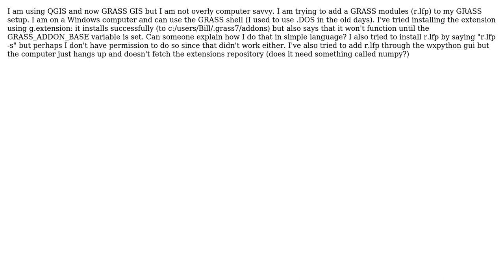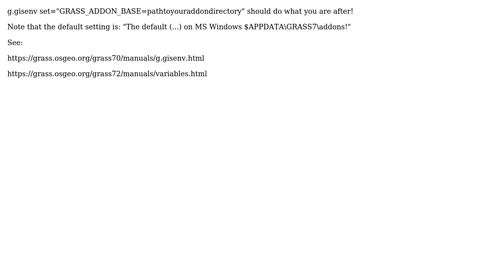GIS: How do I set the GRASS_ADDON_BASE environment variable?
With thanks & praise to God, and with thanks to the many people who have made this project possible! | Content (except music & images) licensed under CC BY-SA | Music | Images & others | With thanks to user Stefan B. user Shiko user B. Mullen and the Stack Exchange Network Trademarks are property of their respective owners. You are responsible for your own actions.